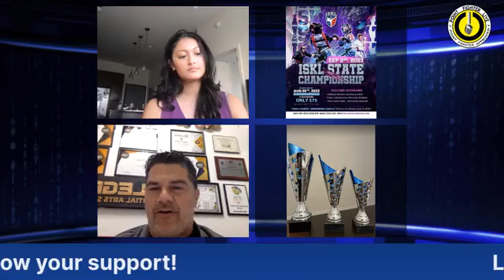ISKL State Championships Pre Show on the Power Chat Series hosted by Isabella Caract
Power Chat Series with Host Isabella Caracta